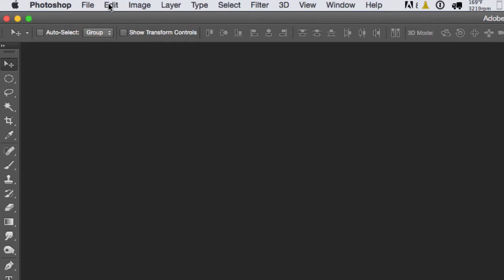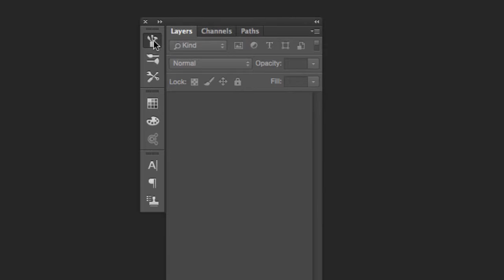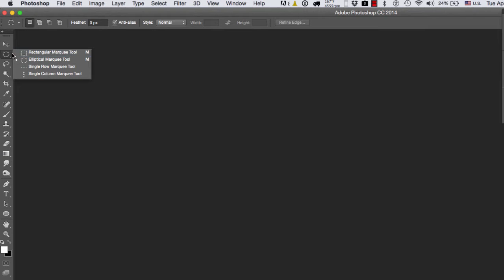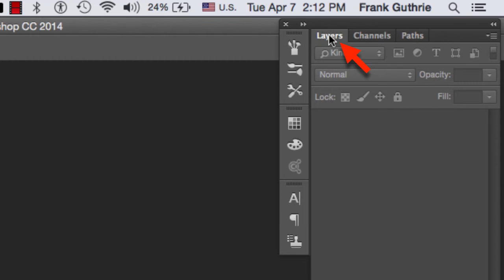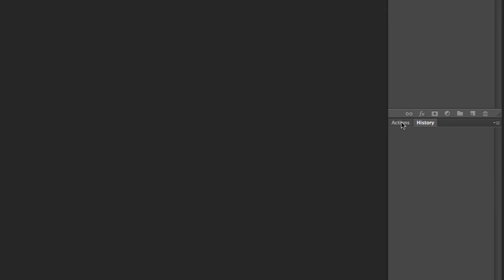DART 135 Intro To Digital Painting: Photoshop's UI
Learn what makes Photoshop UI (User Interface,) from Menus, Tools, Options to Palettes and their own Options, to docking all the Palettes to create your own customize Workspace...

For more information on this class, DART 135 F - Introduction To Digital Painting, please